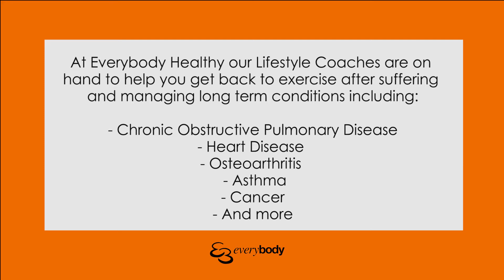Specialist Rehabilitation Classes at Everybody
Here at Everybody Healthy our Lifestyle Coaches are on hand to help you get back to exercise after suffering and managing long term conditions including Asthma, Chronic Obstructive Pulmonary Disease, Heart Disease, Cancer and more. Our staff are trained to help you make positive lifestyle changes and encourage participation in exercise.

To find out more about the exercise classes, our members have shared what they have benefitted from and their advice to anyone thinking of joining the classes.